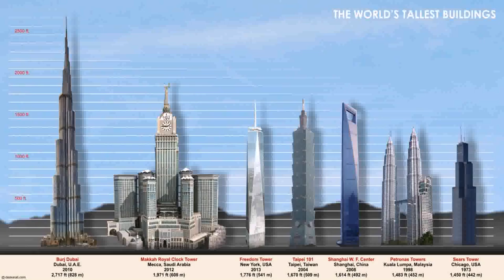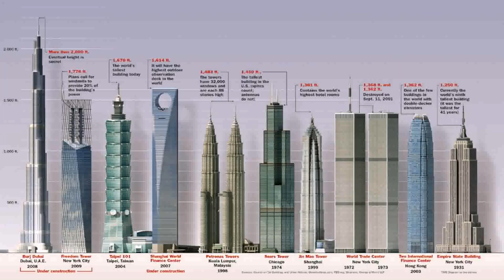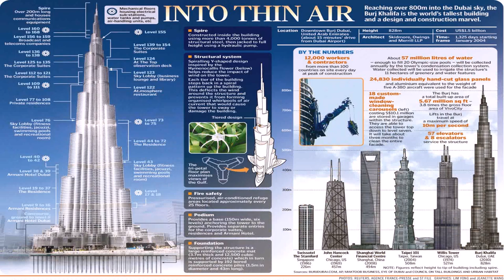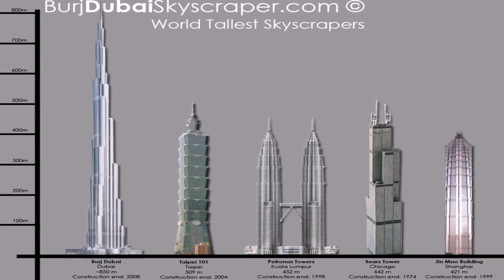World Tallest Building In Dubai How Tall Is It - Gif Maker DaddyGif.com (see description)